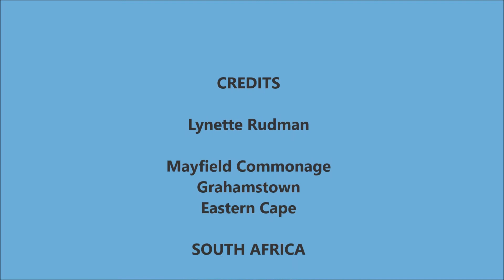Cape Crow calling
Watch how this Cape Crow bows and puffs up its throat each time it calls from the top of a tree.